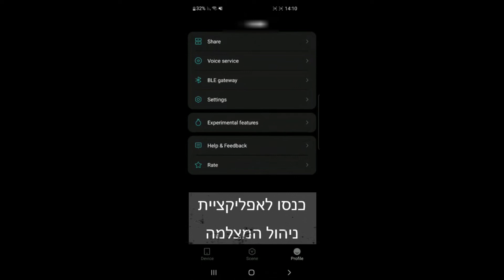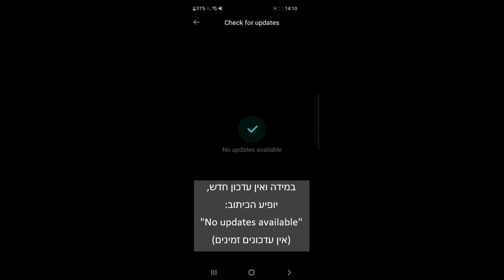הגדרת עדכוני אבטחה במצלמה הביתית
קנית מצלמה ביתית? החלפת את הסיסמה? נהדר!
רצוי בנוסף לבצע עדכוני אבטחה מעת עת. כיצד ניתן לבצע זאת?
ההסבר בסרטון וגם כאן: יש להכנס לאפליקציית ניהול המצלמה, לגשת אל ההגדרות ולבדוק האם ישנם עדכוני אבטחה זמינים. במידה ויש - מומלץ לבצע את העדכון, במידה ואין תופיע הודעה שאין עדכונים זמינים. למידע נוסף היכנסו לאתר מערך הסייבר הלאומי cyber.gov.il